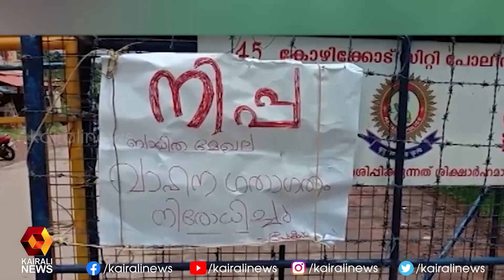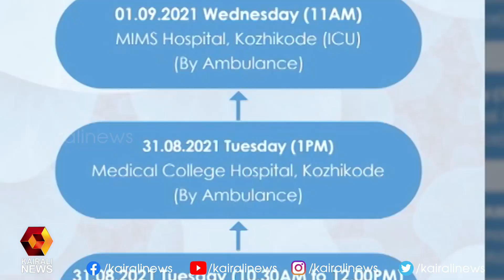നിപ സ്ഥിരീകരിച്ച മേഖലയിൽ നിയന്ത്രണം ശക്തം | Kairali News